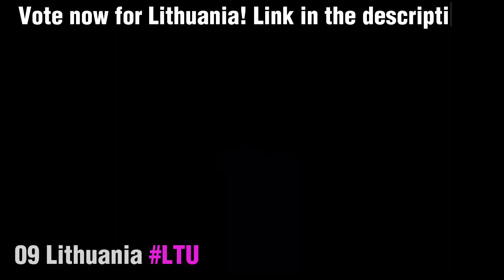VOTING CLOSED | RUNNING ORDER (First Semi-Final) | Defeat Song Contest 2023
Hello guys, i'm ESC MIDO and here's the recap of the first Semi-final of my fan contest "Defeat Song Contest 2023"! I hope you enjoyed my video 😄

Partcipants of the First Semi-final:

🇦🇱: Fifi - Stop
🇩🇰: EYJAA - I Was Gonna Marry Him
🇪🇪: Ollie - Venom
🇩🇪: Anica Russo - Once Upon A Dream
🇮🇹: Madame - Il Bene Nel Male
🇱🇹: Paulina - Let Me Think About Me
🇵🇱: Jann - Gladiator
🇷🇴: Aledaida - Bla Bla Bla
🇸🇲: Ronela Hajati - Salvaje
🇷🇸: Filip Baloš - Novi Plan Drugi San
🇪🇦: Vicco - Nochentera
🇸🇪: Marcus & Martinus - Air